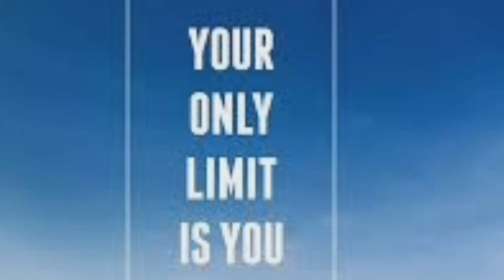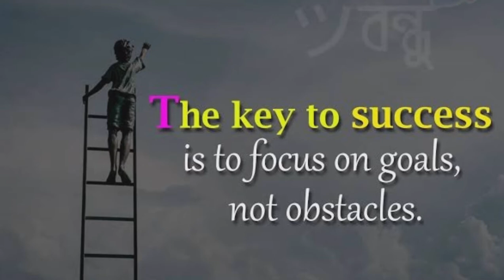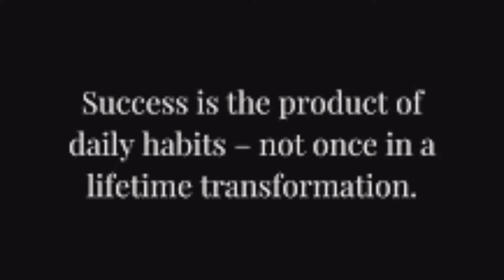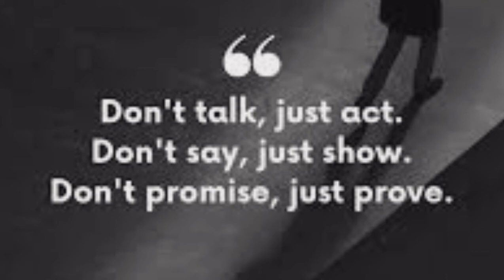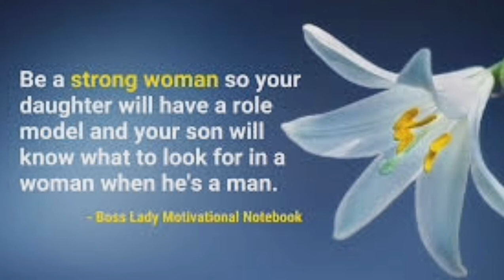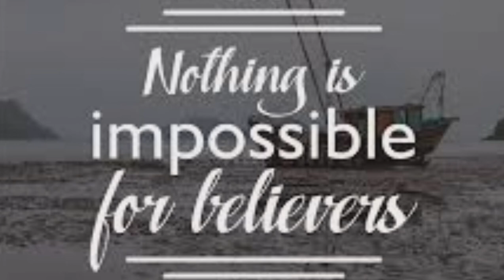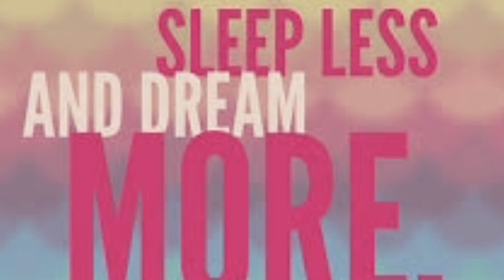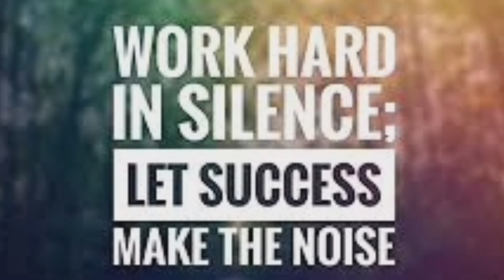Top motivational songs| Best workout songs# inspirational music# work out music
THANK YOU SUPPORT US
You think you can or you can't you are right.
Hi Guys..
We upload Motivational Videos on Daily Basis on this account. Our Motive is to keep you motivated in every situation of your life

This video will provide you with the top best motivational/gym songs of  2018. This will help you to boost your mood and switch to beast mode. Hope you liked the songs . I have provided you with the best 6 Eng songs.  Comment your review below!